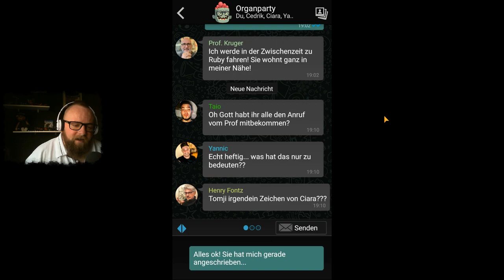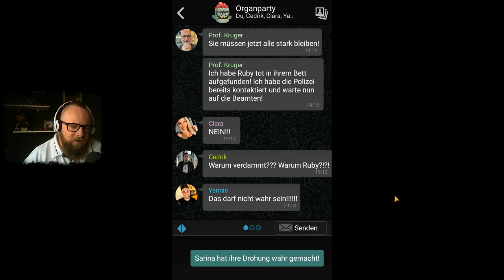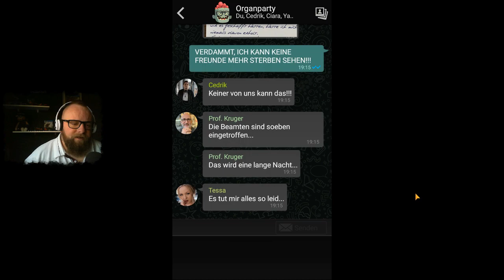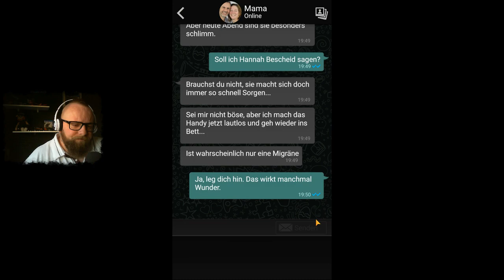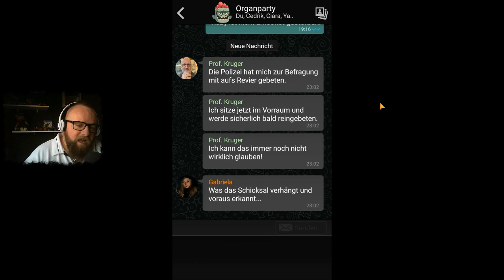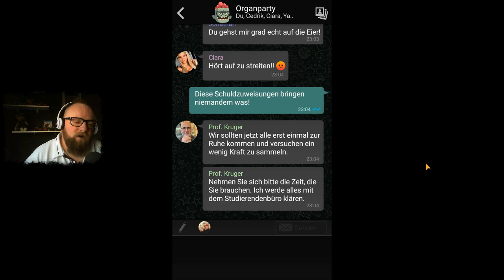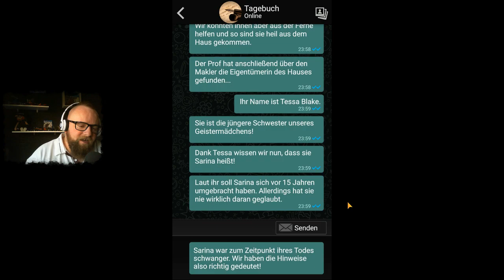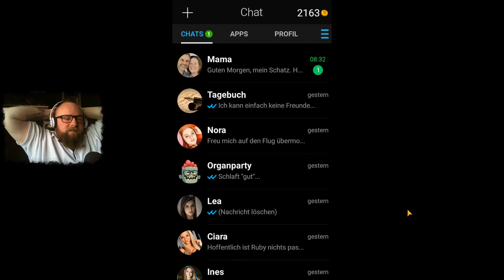THE SIGN - GHOST DIMENSION 👻 034 - Abschiedsbrief